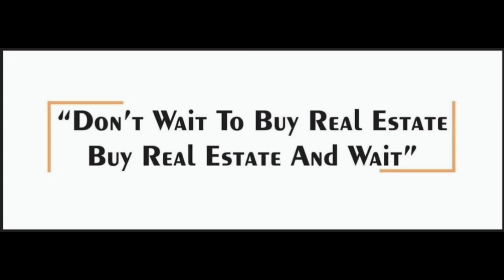2 Bhk for Sale Near Dahisar Toll | Without Brokerage | Buy 2 Bhk Flats | Salasar Enterprise